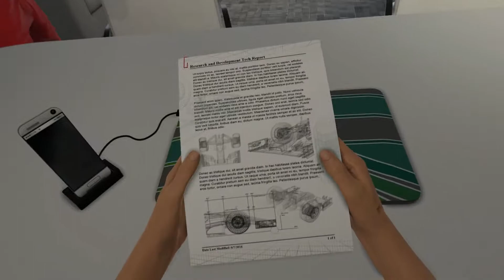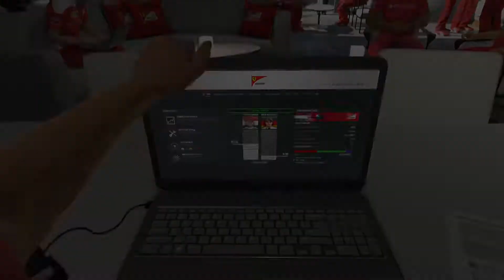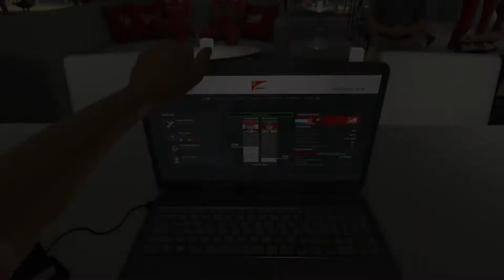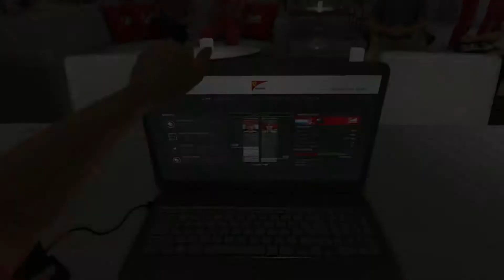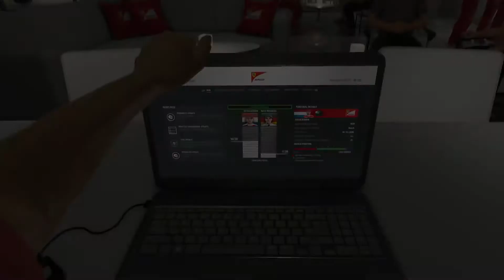F1 2016 Career Mode - Part 10 - Russia: Practise 1, 2, 3 & Qualifying Gameplay 60FPS HD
F1 2016 Career Mode - Part 10 - Russia, Sochi: Race Gameplay 60FPS HD
Playing Formula 1 2016 with Logitech G29 (+ AKRacing Nitro Gaming Chair), difficulty: Medium. [No Commentary]